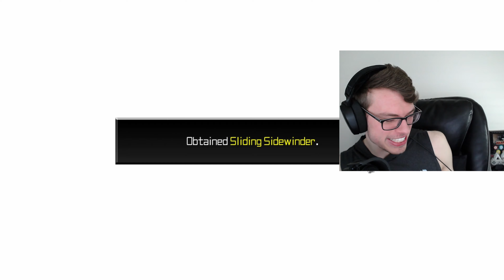KH With The Boys | Kingdom Hearts DDD | Ep. 11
Yo, what's going on everybody!
Raine and I are diving into another Kingdom Hearts game! AS per usual, Raine knows nothing about this game and I know thinks about the lore. In terms of gameplay... I am clueless. This will be quite the learning experience for both Raine and myself. I think there will be enough fried brain to go around by the end. Thank you all so much for being here and your support!

*If you missed our previous series, check them out here:*

*Current Schedule:*

Video uploads on Thursdays, Fridays, & Saturdays @ 8 a.m. CT - *Kingdom Hearts Dream Drop Distance*
Streams on Tuesdays @ 8 p.m. CT - *Final Fantasy 6*
Streams on Wednesdays @ 8 p.m. CT - *God of War (2018)*
Bonus streams occasionally on Sundays! *Pokémon Infinite Fusion* (And sometimes other bonus streams)